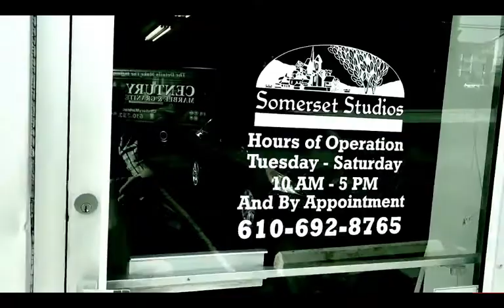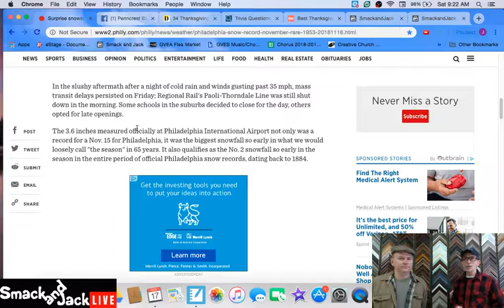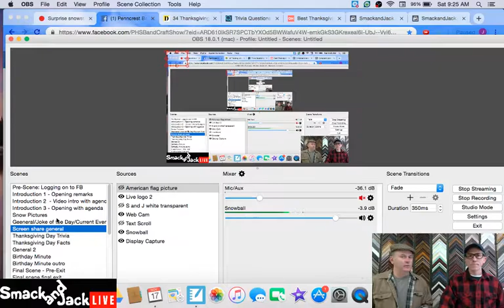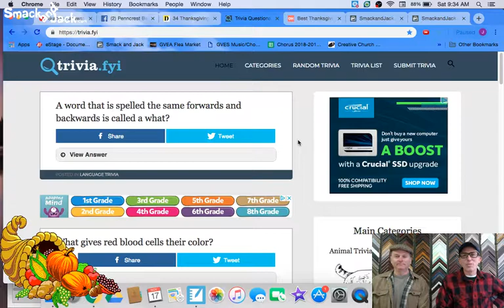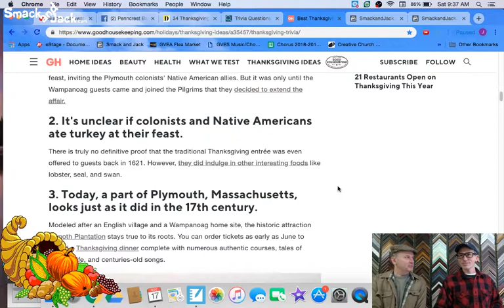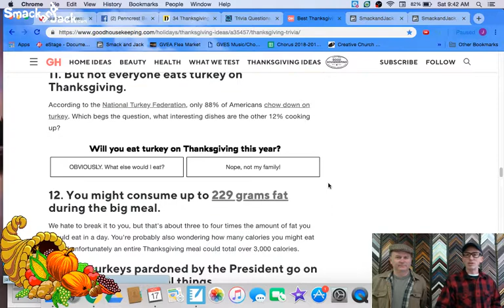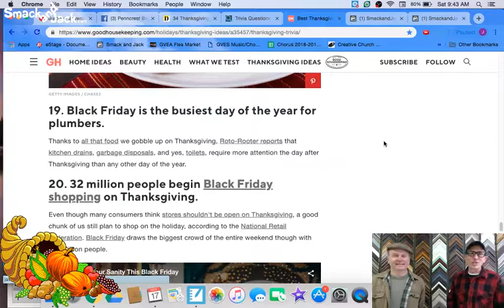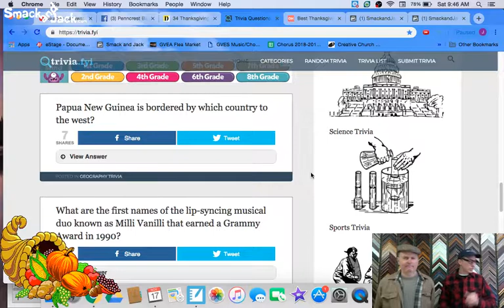SmackandJack.com- Smack and Jack Live - November 17, 2018 -Four Percent Group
Nov. 17, at 9:15 AM. - Can you believe it's time for our "Smack and Jack Thanksgiving Day Special"??? Neither can we! We almost missed it! But don't you miss it...this Saturday, Join us!  Four Percent, Thanksgiving Facts, Trivia and much more!

the challenge
Facebook ads
4 percent group
4 percent group review
4 percent group honest review
4 percent group results
4 percent group Vick Strizheus
4% group
4% group review
4% group scam
The Challenge